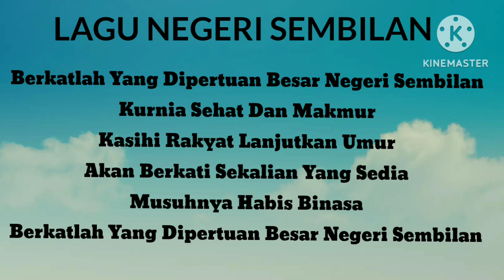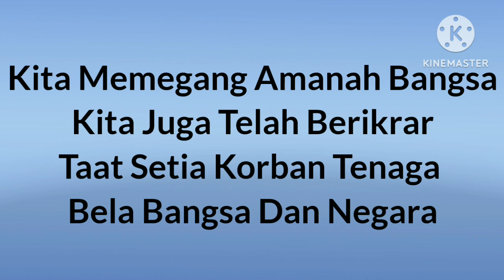Lagu Negaraku , Lagu Negeri Sembilan dan Lagu Perkhidmatan Awam